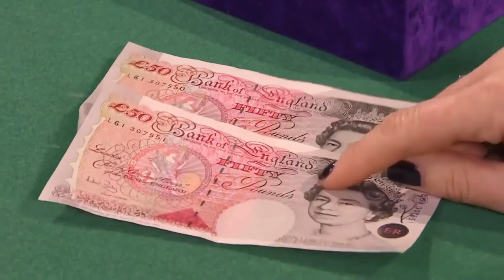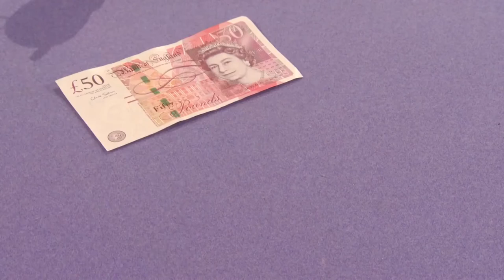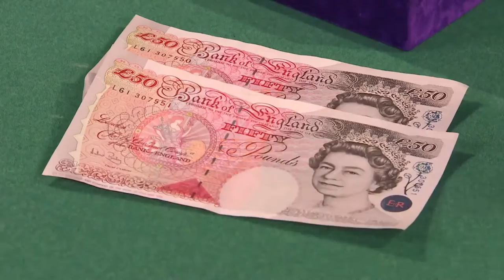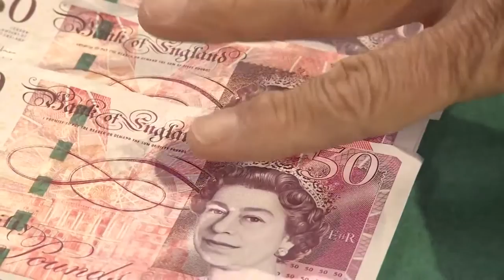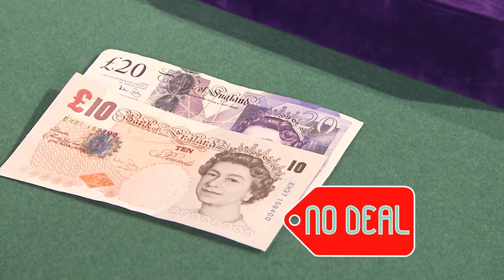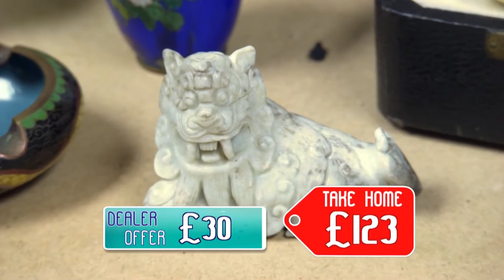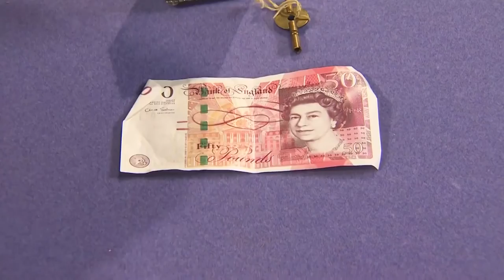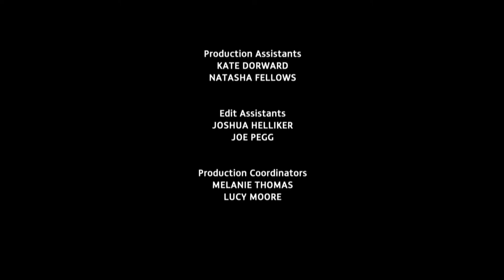BEAUTIFUL Scent Bottle Found in Leicester | Dickinson's Real Deal | S08 E43 | HomeStyle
Series: Dickinson's Real Deal
Episode:  Series 8 Episode 43
Location: Leicester